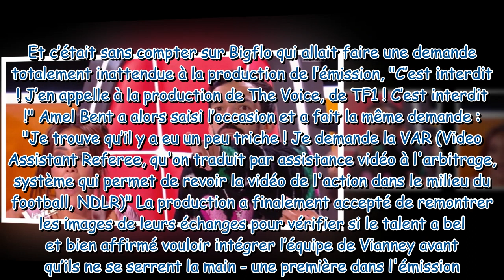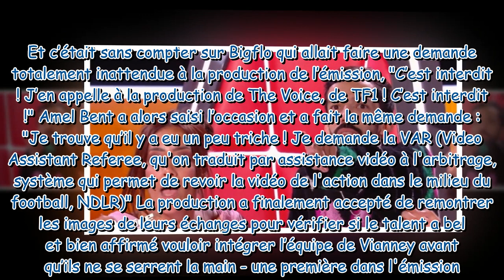"Je n’ai jamais vu ça dans The Voice" : les coachs demandent à revoir les images du choix de Lummen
"Je n’ai jamais vu ça dans The Voice" : les coachs demandent à revoir les images du choix de Lummen Nae, une première dans l’émission !